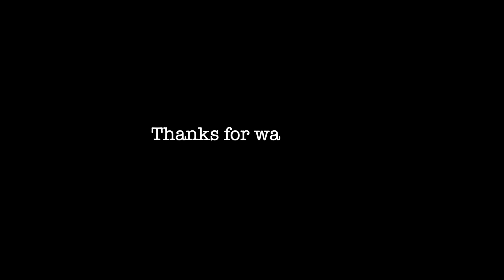Easy Carrot Bread Recipe - Vegan & Healthy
If you have too many carrots in your fridge or if you are a carrot addict, try this healthy, vegan carrot bread recipe.
You can have this carrot bread as a breakfast, snack (topped with peanut butter, or any other butter, jam), or as a to-go snack.
So, if you want to diversify your snack arsenal for school, university, work, or travel, try this.

I love this particular recipe of carrot bread because it’s easy and quick to make. It’s actually a one-pot recipe.
Also, it is so nice when you bake something, especially bread, it’s such a comfy feeling.
AND IT’S HEALTHY! No white flour, no gluten, no refined sugar, and no dairy.
Plus, it’s vegan.